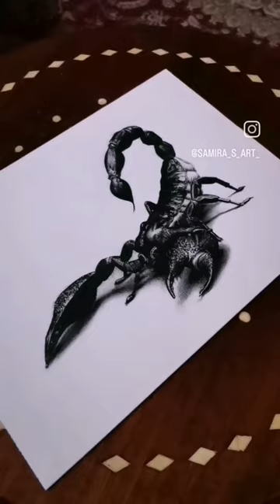Realistic Scorpion 🦂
Every artist knows the struggle 😅

You can check out the scanned drawing on Instagram : @samira_s_art_ 🦂